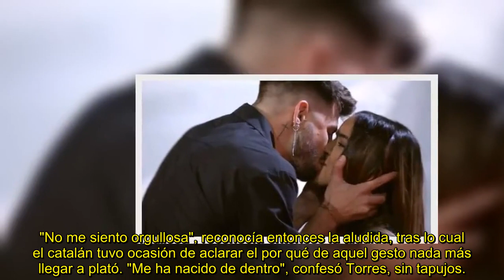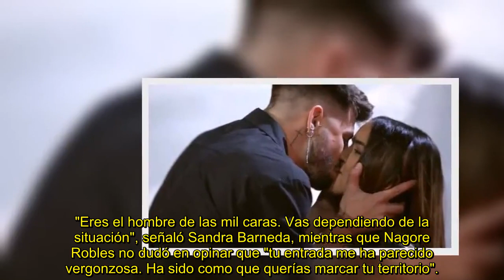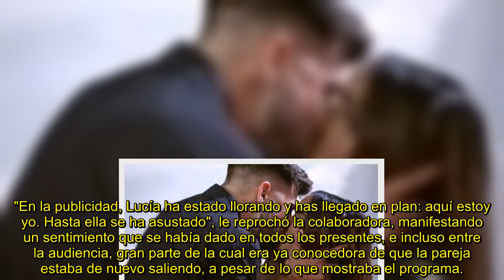El inesperado morreo de Isaac a Lucía para dejar claro que están juntos de nuevo tras 'La última ten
El catalán le plantó un largo beso a la gaditana nada más llegar a plató, con el que dejó muy claro cómo estaban las cosas entre ambos, algo que muchos espectadores ya conocían.